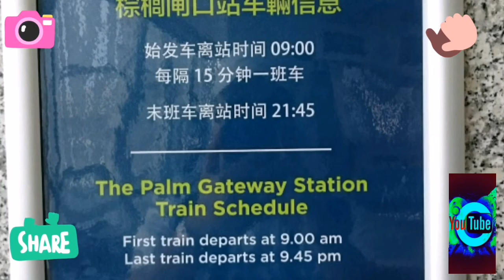You're not in the UAE if you don't have this photo, find out why?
This Video shown my personal travel experiences here in Dubai.